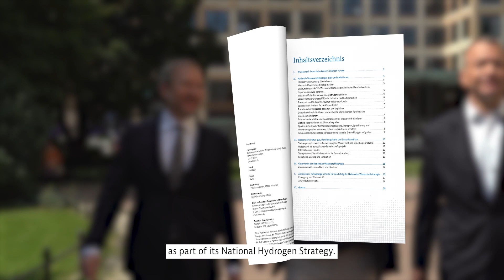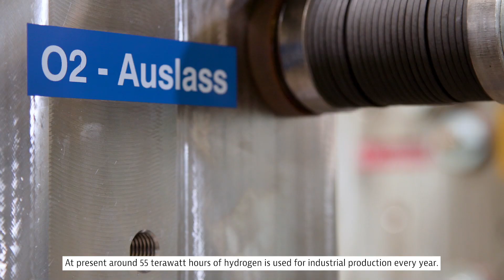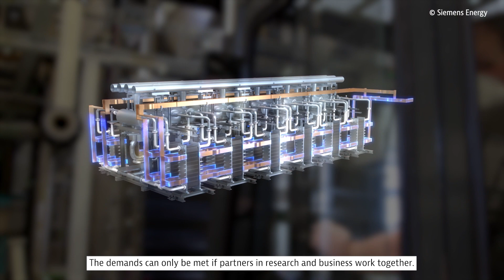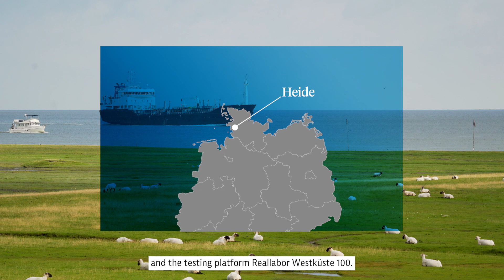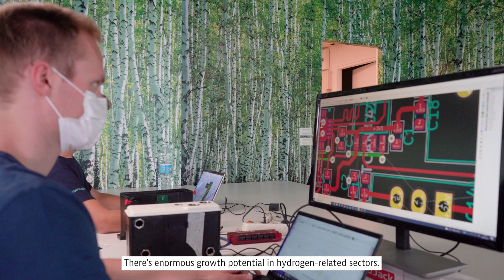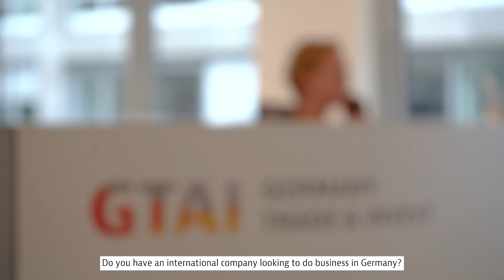The Hydrogen Republic of Germany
Germany is investing billions to become to the world leader in hydrogen energy production. And your business can be part of what’s been called the “Hydrogen Republic of Germany.”

In every corner of the country, people, institutions, start-ups and industry heavyweights are working to make Germany’s cleanenergy future a reality. But the initiative is going to require lots of more partners.